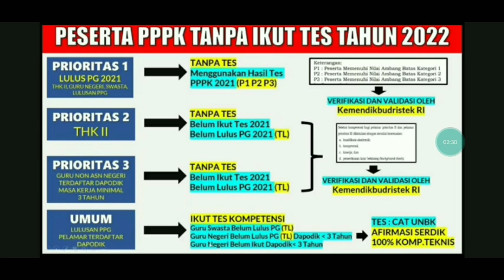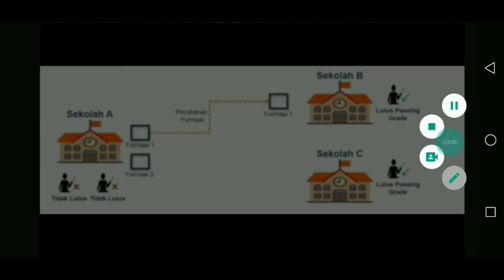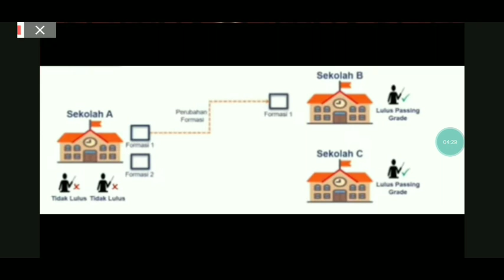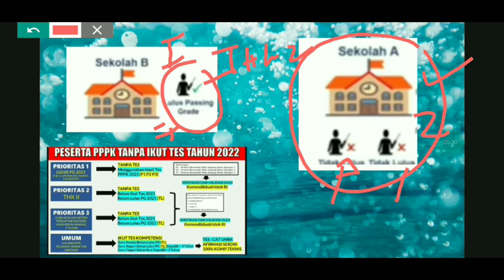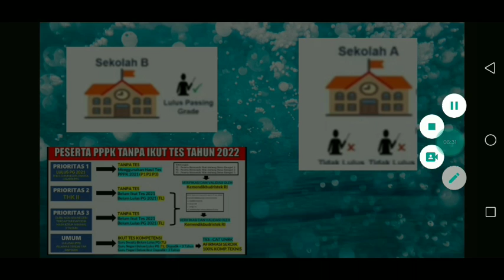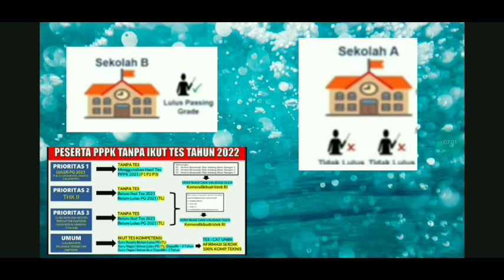SELAMAT ! KATEGORI PELAMAR INI YANG TIDAK DIURUT DAN LANGSUNG AUTO ASN PPPK GURU 2022 TANPA TERGESER